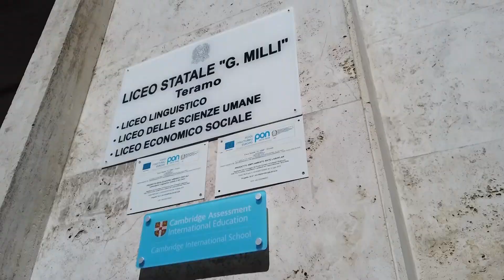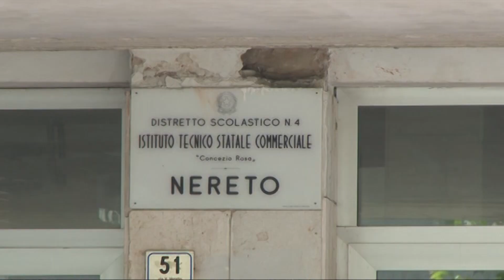Iscrizioni scuole superiori, gli studenti abruzzesi scelgono i licei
| SUPER J |

Contatti Redazione:
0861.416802